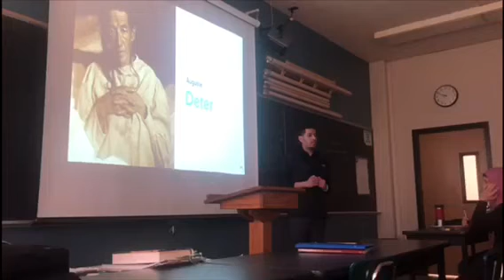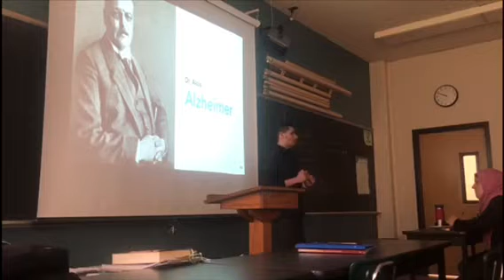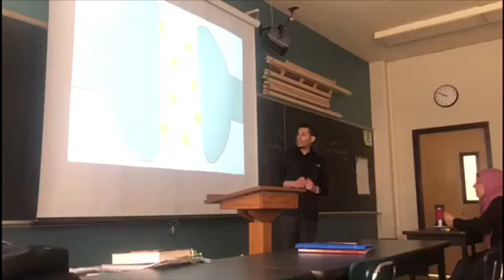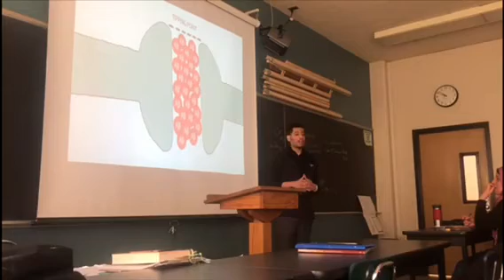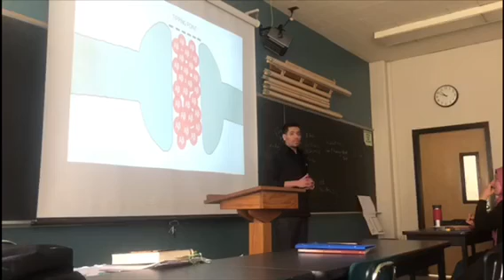(Towards a world without Alzheimer's disease) Yahya Faiz. Henry Ford college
My presentation about Alzheimer in Henry Ford college